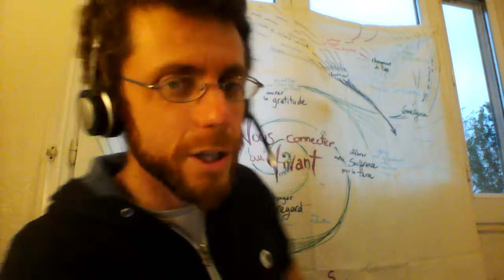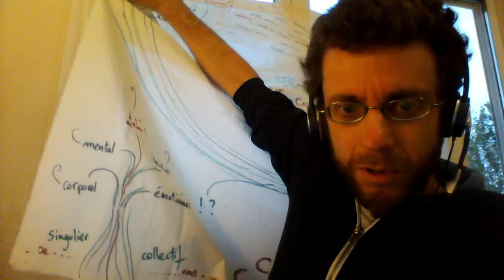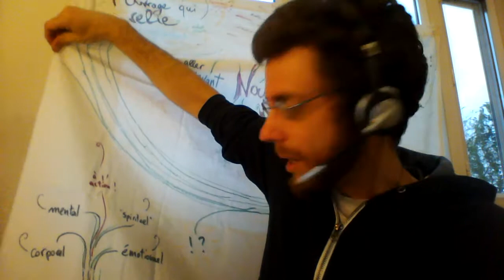Qui est on ? NOUS#1 : Ouvrage qui relie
Il s'agit de présenter cette pratique, initiée par Joanna Macy avec moult inspirations (entre autres, le systémisme, la militance éco-féministe et anti-nucléaire, les sagesses bouddhistes et amérindiennes, et l'écologie profonde telle que l'entendait déjà alors Arne Naess et nombre d'autres), mais aussi de poursuivre mon ouvrage d'exploration de l'être en saisissant comment un "nous" véritable ne peut pas se contenter d'anthropocentrisme (à moins de vouloir en crever).
Concernant le travail qui relie, je parle de Roseaux dansants et de Terr'eveille pour notre coin de planète, au-delà on peut aussi consulter ou et les ateliers de murmure des forets (cf quand ça n'est pas du travail qui relie "pur jus", ce sont tout de même des approfondissements d'écologie profonde, nourris de communication consciente, de co-écoute, de mouvement et d'approches restauratives, entre autres.
Le livre que je présente "Ecopsychologie pratique..." est publié au Souffle d'or. Et on peut aussi aller écouter Joanna elle-même ici par exemple présenter son travail
Voilà voilà (^; Vos commentaires sont bienvenus ci-dessous pour feedbacks : soutien, critique, expériences, réactions, questions, ajouts & corrections, tout est bon.